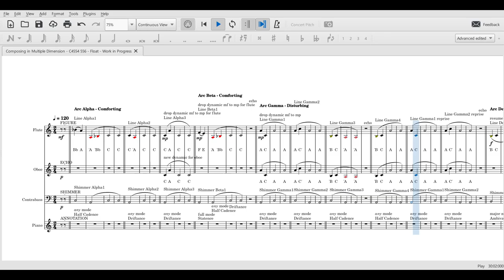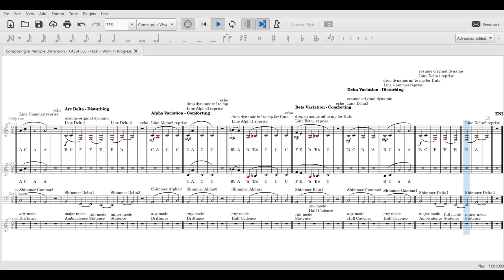C4554 556 "Float" SCORE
from the Composing in Multiple Dimensions Series